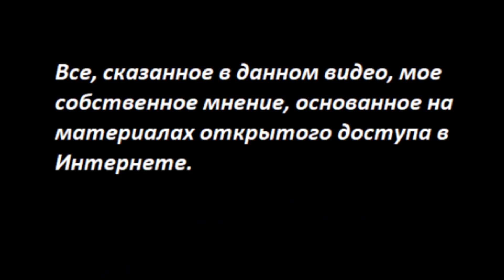КИТАЙ весь мир № 3275